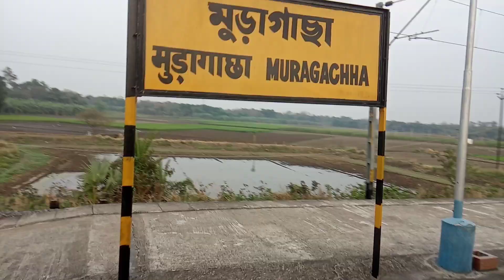Khayalo Ka Shahar | Hawayein Song Arijit Singh | Full Screen Status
muragacha station